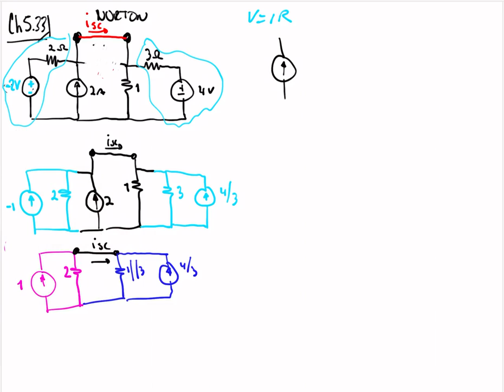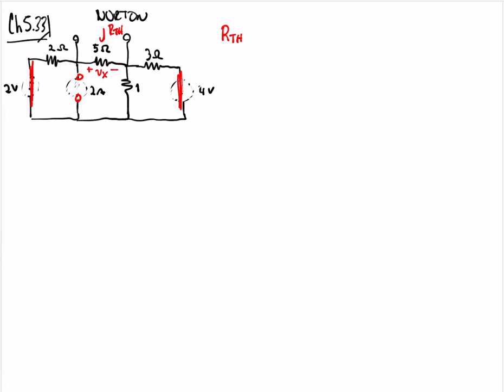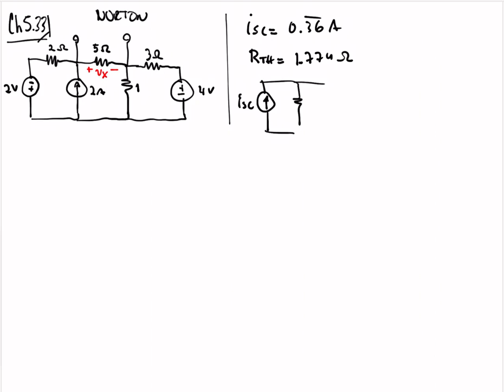Circuitos I, Tarea 8, problema 33